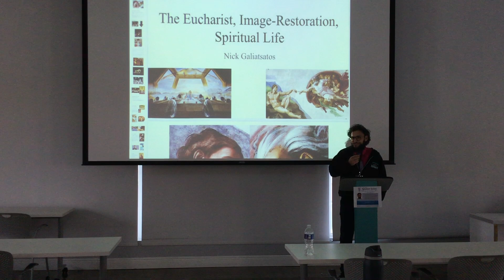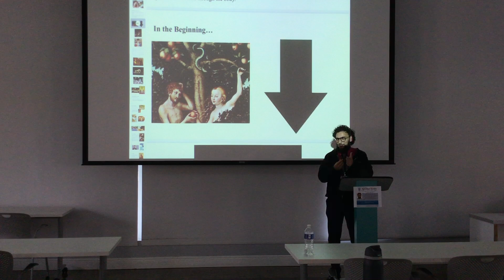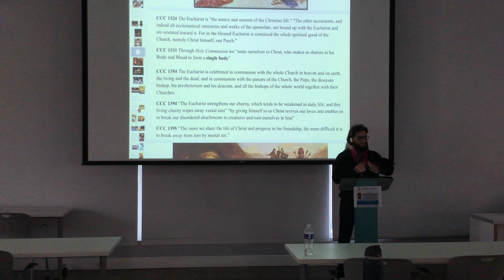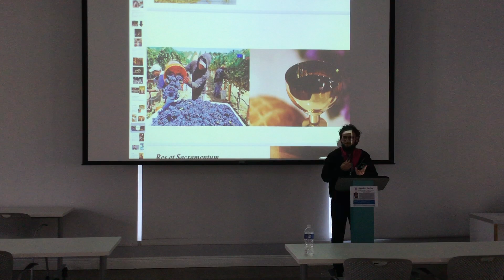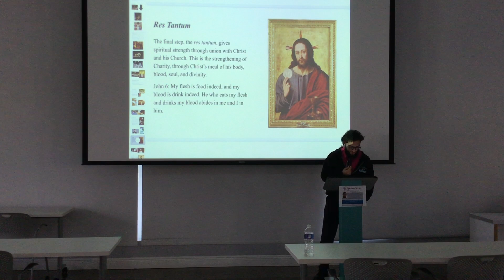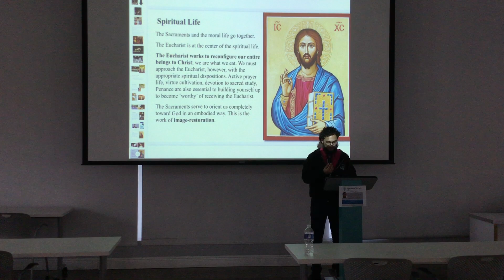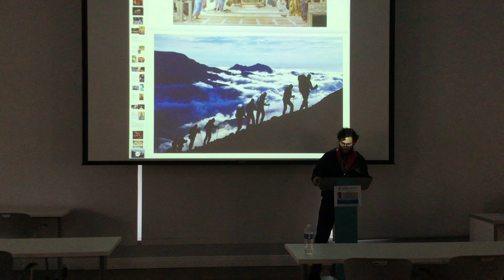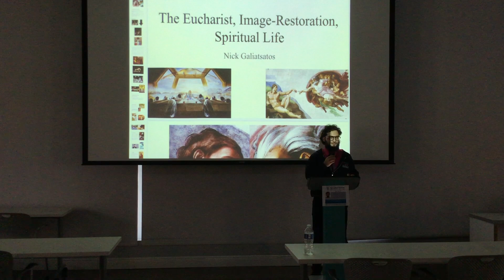Mr. Nick Galiastatos